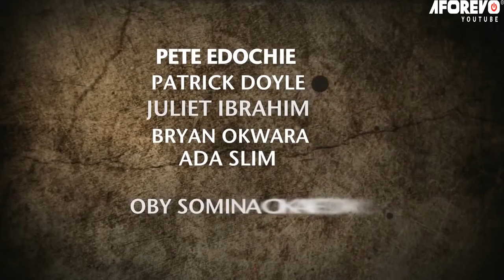CRUSHING ON YOU (Juliet Ibrahim, Bryan Okwara) African Nigerian Movie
Kenny's Diva